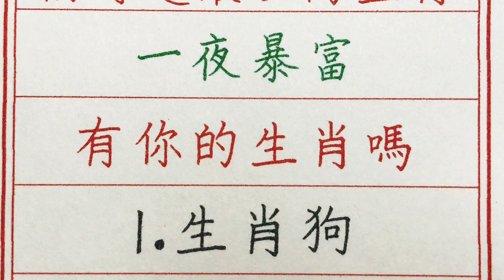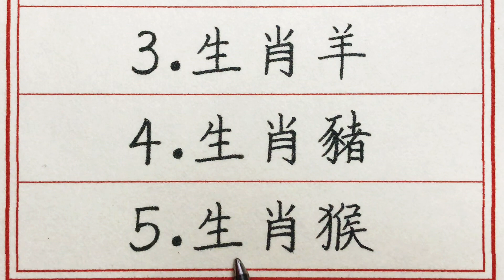老人言：偏財運最旺的生肖，一夜暴富，有你的生肖嗎